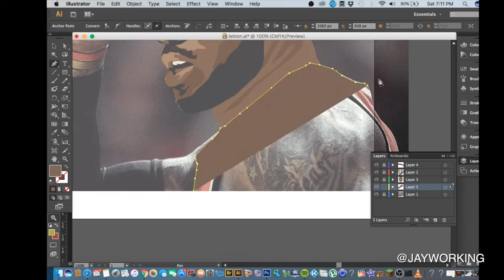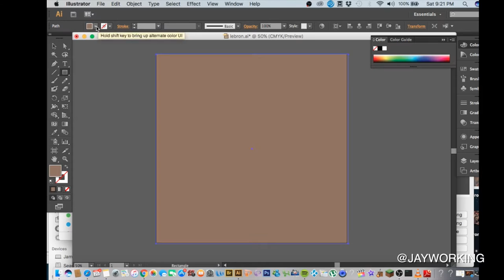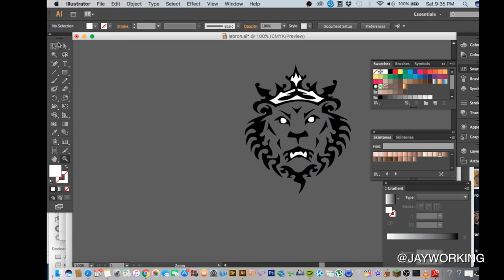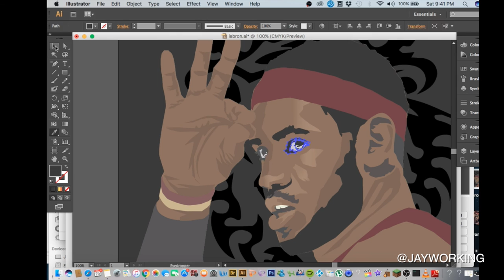Lebron James | Speed Art | Adobe Illustrator | Cleveland Cavs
MIXTAPE SPEEDART Lebron James

Here some Adobe Illustrator CS6 Speed Art. I fell in love with Adobe Illustrator in 1995 and it's been my favorite design software ever since. I do speed art to inspire young smart creatives in my After School Program and all Photoshops fans out there.

My name is Jamal Collins, I'm a Visual Communication Design Instructor, I provide Art Education at the Boys and Girls Club.I love creativity, design and sharing what I know and what I do with the world. These kids need to be surrounded by a support team.

My After School Graphic Design Program teaches Adobe Photoshop. We Are The Logo Maker, We Create Branding, Marketing and Web Design. This program uses technology and web solutions for teens who need a job we use job search for job applications. This program helps kids reach their full potential as productive, responsible and caring citizens.

New Website